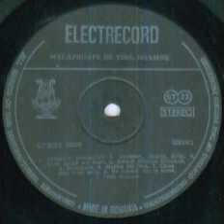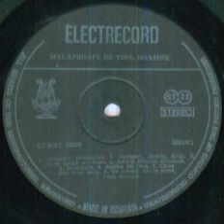Grupul coral "Cantate Domini" A.Z.S. Grant-Cum striga un cerb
Dirijor: Constantin Tolici
Pian si orga(Piano and organ): Gabriel Dumitrescu